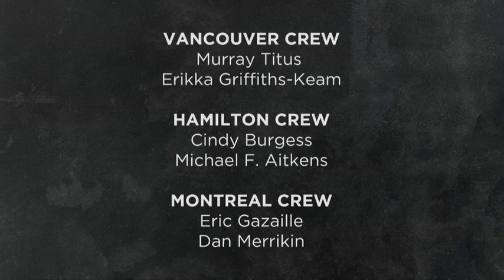Remembrance in Canada — November 8, 2020 | Outburst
This week "Outburst" honours Canada's men and women in uniform for Remembrance Day. We are asking Canadians:
 What is the legacy of Canada's men and women in uniform?
 How will COVID-19 change how you mark remembrance Day?
 What is your message to Canada's war veterans?
 What more can the federal government do for veterans?
 Should Remembrance Day be a national holiday?